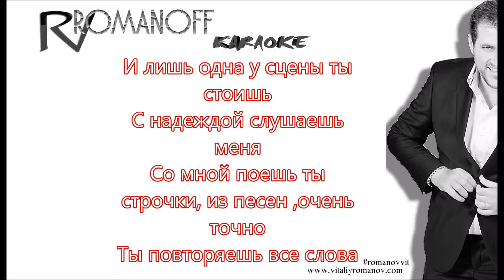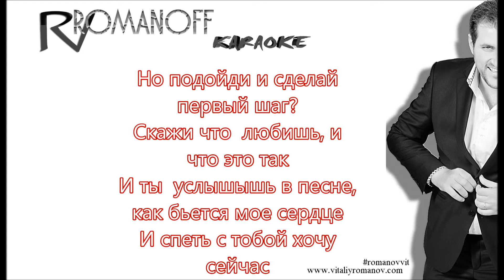Vitaly ROMANOFF - Поклонница - Караоке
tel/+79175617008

Vitaly ROMANOFF - Поклонница - Караоке 2012